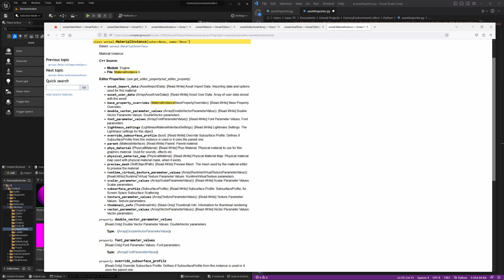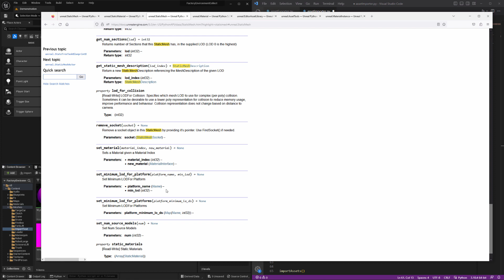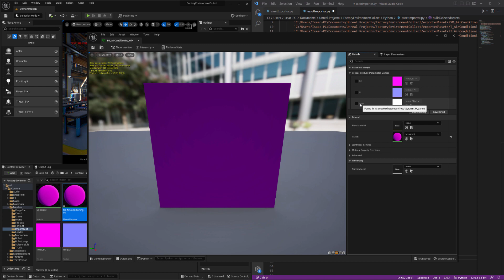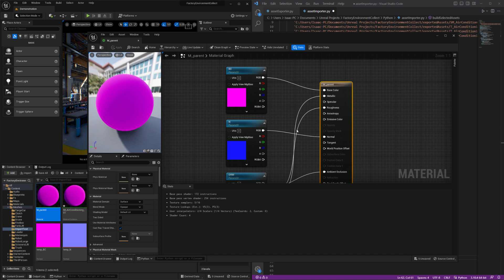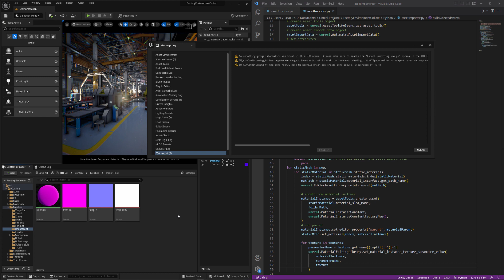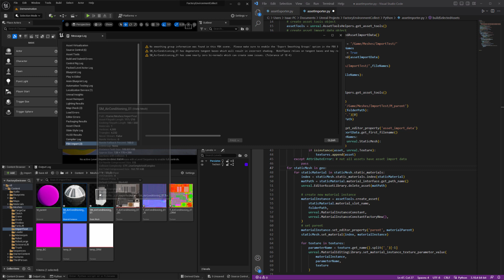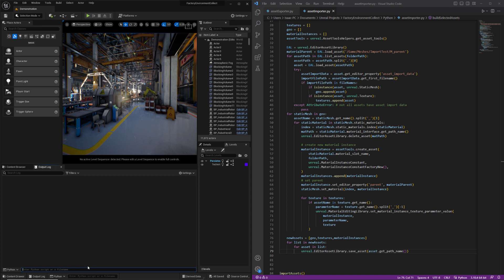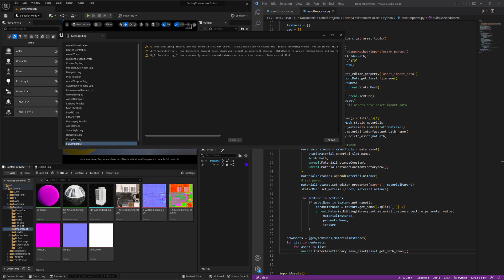Unreal Python API - Asset Setup 03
This 3 part video series covers the process for creating a material instance, connecting textures, and assigning to a material slot on a static mesh asset.
This video explains how to assign textures to the new material instance and assign it to the static mesh.